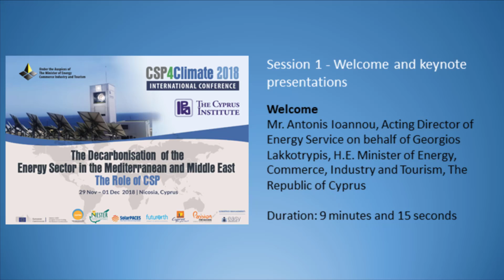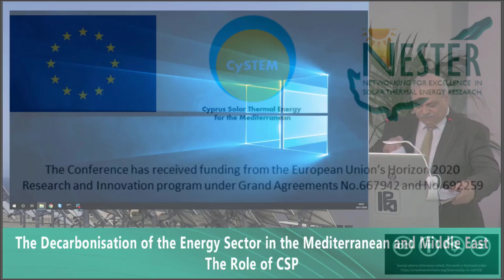CSP4Climate2018 1_1: Welcome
Welcome remarks by Mr Antonis Ioannou, Acting Director of Energy Service on behalf of  Georgios Lakkotrypis, H.E. Minister of Energy, Commerce, Industry and Tourism, The Republic of Cyprus

The conference is organised under the 'Cyprus Solar Thermal Energy Chair for the Eastern Mediterranean (CySTEM)'and the 'Networking for Excellence in Solar Thermal Energy Research ( NESTER)' projects that have received funding from the European Union's Horizon 2020 research and innovation programme.